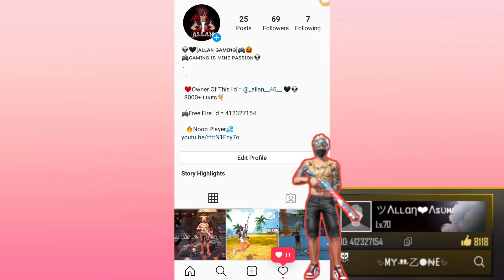3 UNSEEN BUGS IN GARENA FRREFIRE IN 2020 UPDATES|| ALLAN GAMING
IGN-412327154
NAME-ツΛʟʟαη…Yᴛ◤

REGION-India🇮🇳